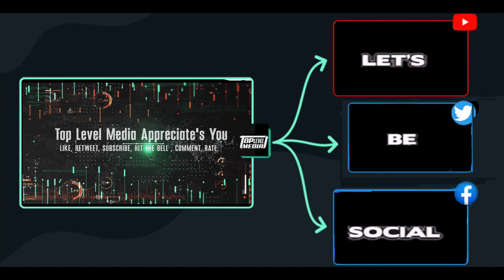High quality gear Tommy "The Duke" Morrison Heavyweight Champ History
Welcome I Talk About Tommy The Duke Morrison. career and life Aka Tommy Gunn.
i go into different story's, about Tommy now Boxing fans, I have this shirt to and if your a your a fan of Tommy the Duke Morrison, check out
TommyTheDukeMorrison.com